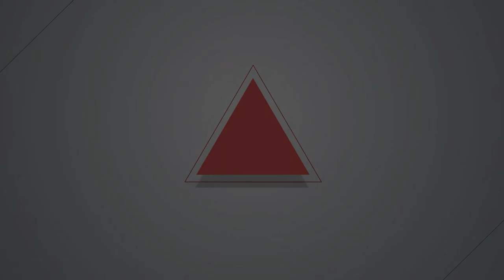2017.09.26 對安置方案仍有疑慮 大觀居民盼各戶困境被重視